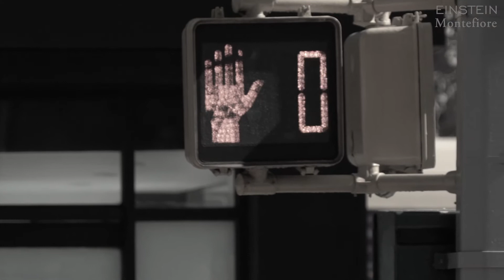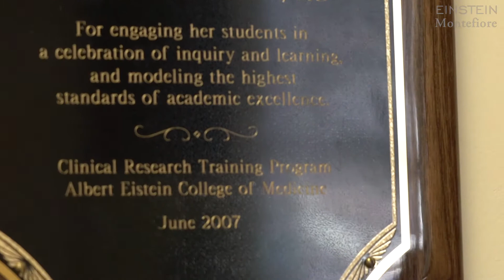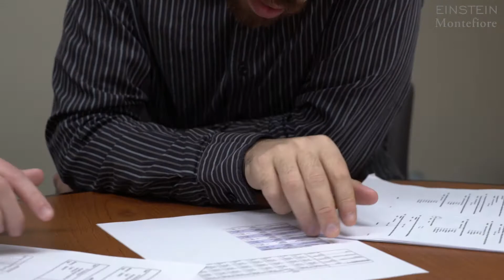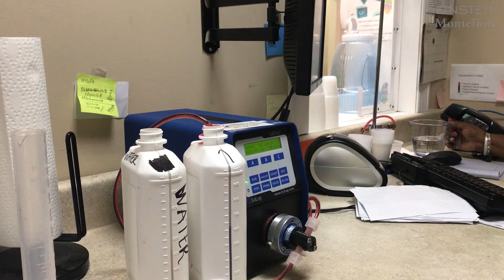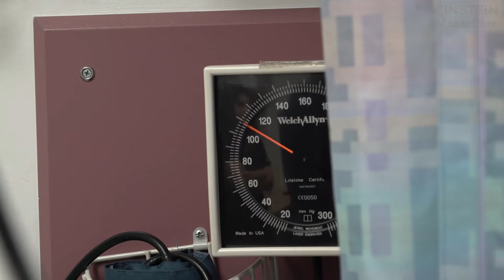Einstein and Montefiore on the Forefront of Opioid Addiction Treatment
Albert Einstein College of Medicine and Montefiore have established one of the nation's foremost clinical, research and training regimen programs in addiction medicine. Dr. Julia Arnsten and Dr. Chinazo Cunningham discuss their research and implementation of innovative opioid addiction treatment programs to increase patient adherence.